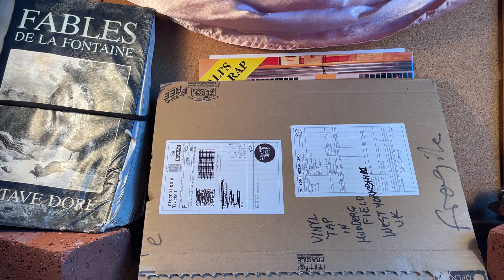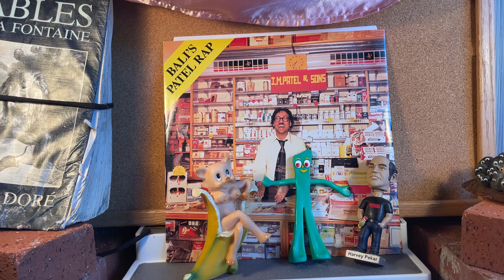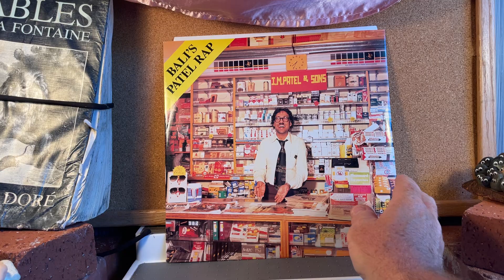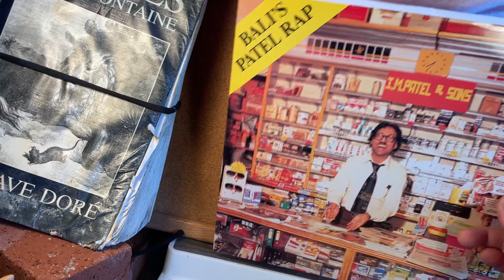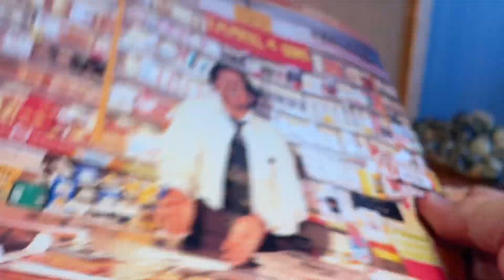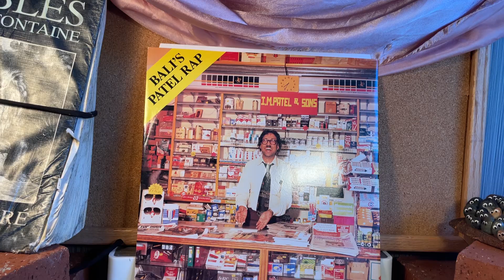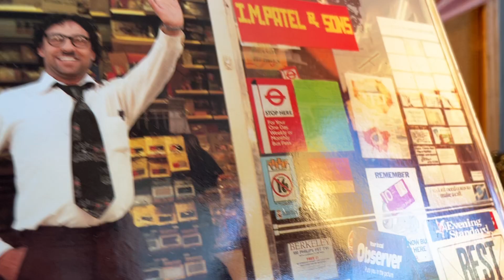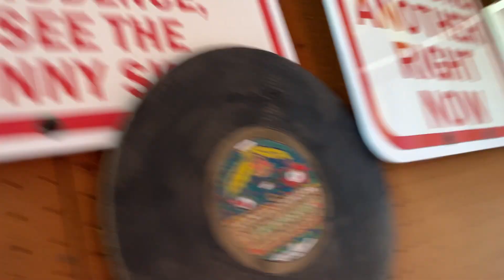BALI - Patel Rap (1999)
Bali - Patel Rap

Multitone Records 1999